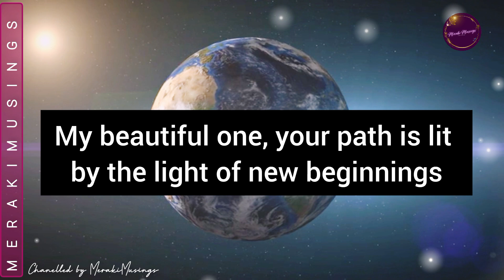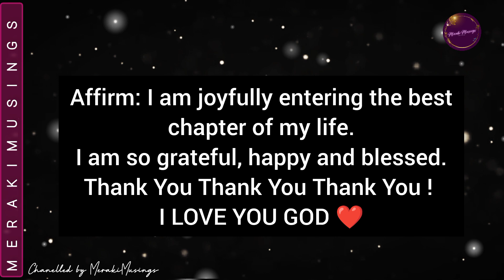God Message for You | A Blessed Change is near